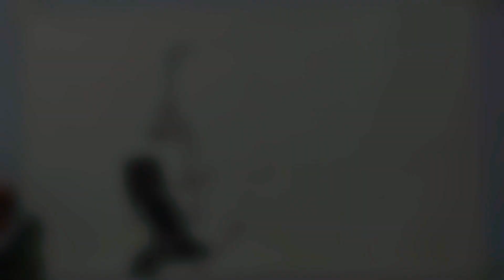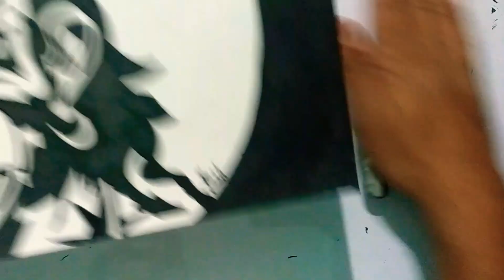How to Draw Hanuman || Hanuman Face Drawing by YashRaj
You can now draw realistic line sketch or drawing of the Hanuman drawing by following our complete tutorial lesson.
 Read this article to know how to draw Hanuman face pencil drawing step by step.